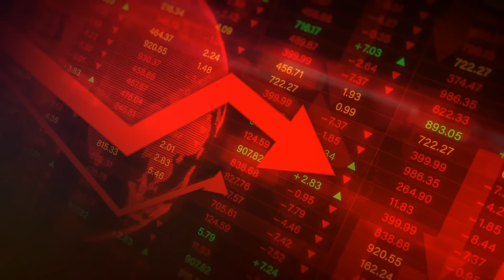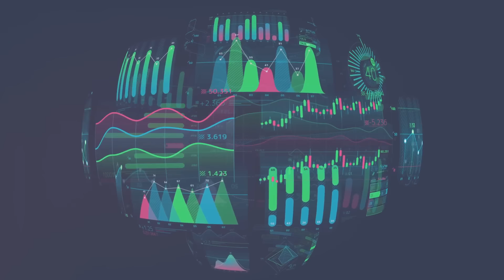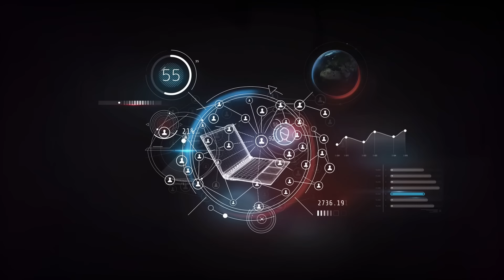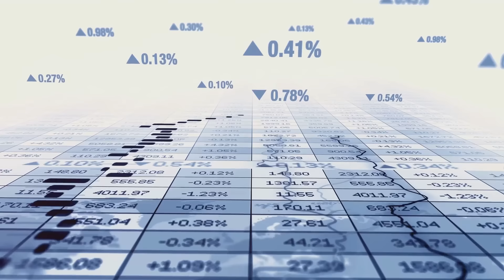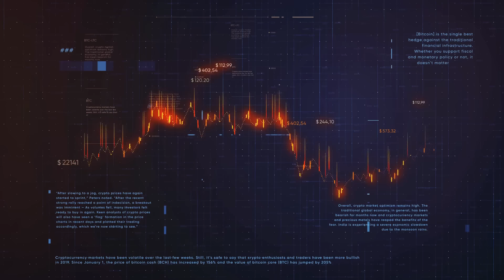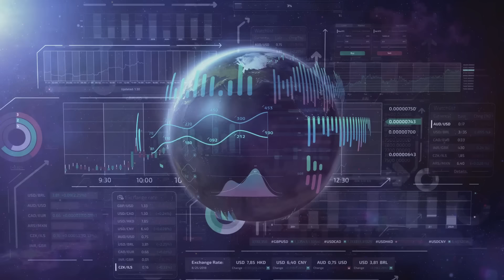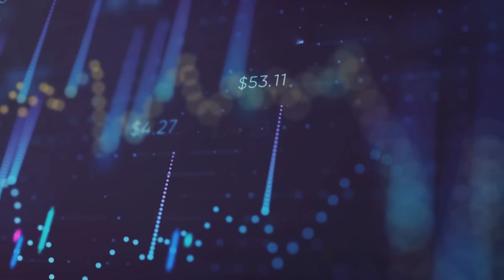BRICS Currency Unveil in 2024: What Next?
The BRICS nations are developing a new currency to reduce global reliance on the US dollar. This effort aims to enhance economic integration, diminish US influence, and offer an alternative for international trade and finance. In the first week of June, Russian President Vladimir Putin announced this initiative during the St. Petersburg International Economic Forum.
The concept of a BRICS currency gained more attention following the 2008 global financial crisis, which exposed vulnerabilities in the global financial system dominated by the US dollar. In 2022, during the 14th BRICS Summit, Russian President Vladimir Putin highlighted the need for a new global reserve currency to reduce reliance on the dollar and euro. To facilitate cross-border transactions among member states, the BRICS Pay system was introduced. It leverages digital technologies and blockchain to provide a secure, transparent, and efficient payment platform. This system is seen as a precursor to a more unified BRICS currency. In 2024, BRICS nations announced plans to create a digital currency payment system, leveraging blockchain technology to enhance financial integration and reduce reliance on Western financial systems like SWIFT.